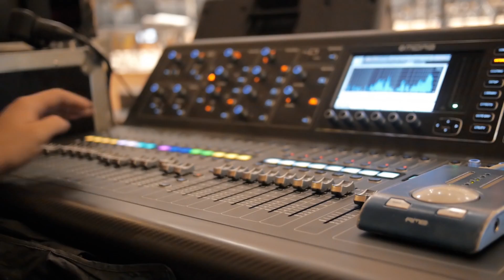L. Adomaitis ir G. Rinkevičius ruošiasi turui "Vandenynai"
Maestro Gintaro Rinkevičiaus vadovaujamas Lietuvos valstybinis simfoninis orkestras ir dainininkas Linas Adomaitis ruošiasi ypač galingam koncertų turui "Vandenynai" didžiosiose šalies arenose.

Vaizdą filmavo ir montavo: Jokūbas Staniulis